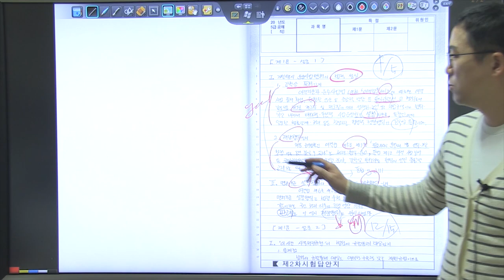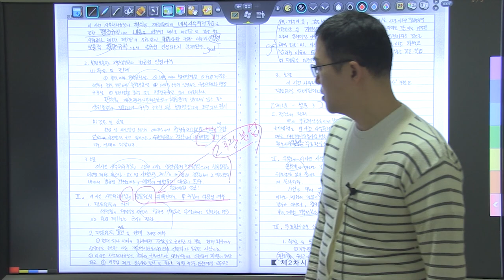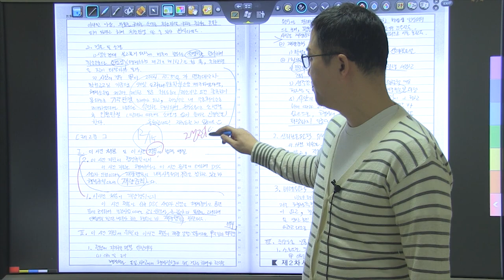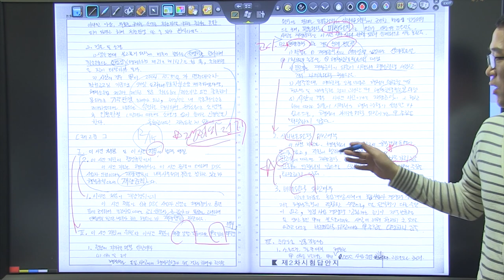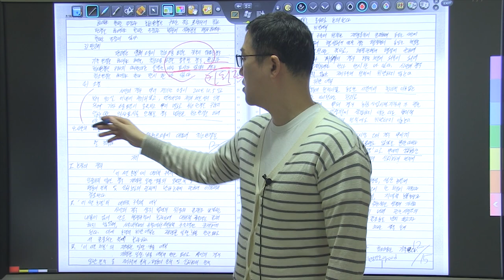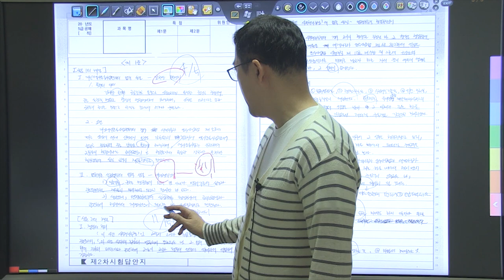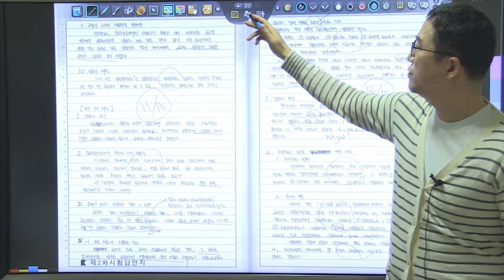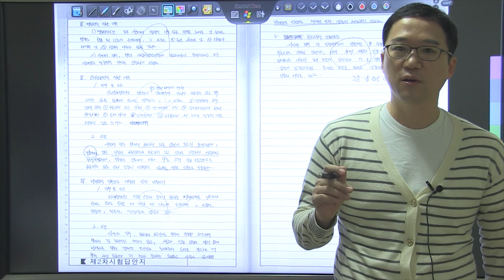행정법 5급공채 3순환 모의고사 복습동영상 6회